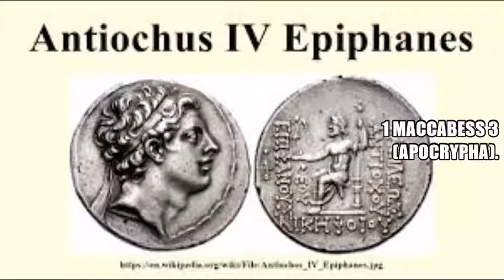REMOVED FROM BIBLE!: 1 MACCABEES: 3 (Apocrypha). The Hidden Captivity.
Isrealite AWAKENING: The GREEK Captivity 3-JUDAS MACCABEES.
If You Were Enlightened, Educated, Informed, Blessed, Or Entertained. PLEASE SHARE Visit...
For Continued Channel Growth & Expansion. MOST Humbly Appreciated...LOVE To YOU ALL.
**Matthew 10:9-10**.